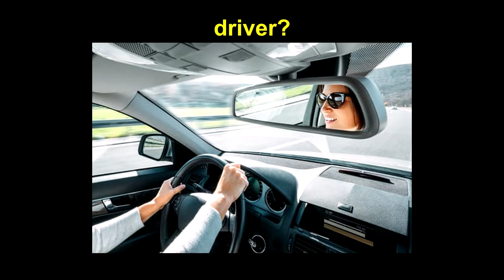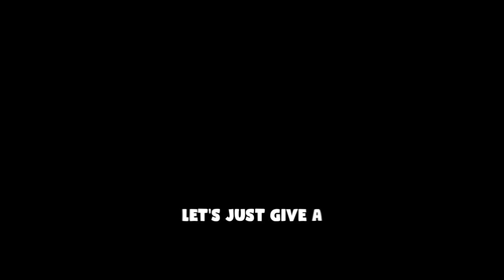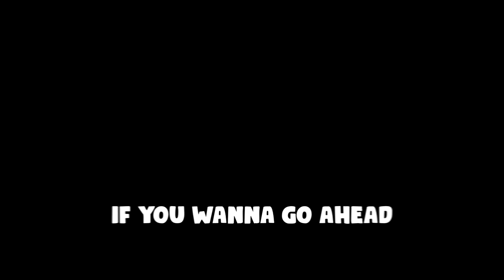This NEW Linear Fusion Is God Tier...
Learn more about Current. The Bank for Modern Life Thank you to Current for Sponsoring this video.

I was kind of expecting this thing to suck, but it turns out that it is a fully certified slapper.